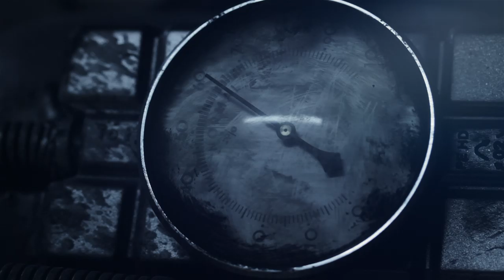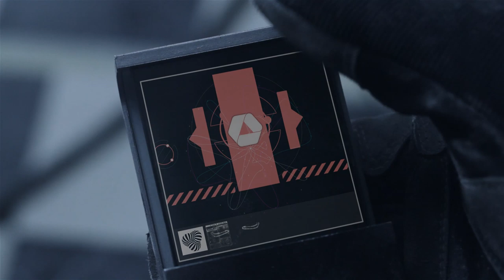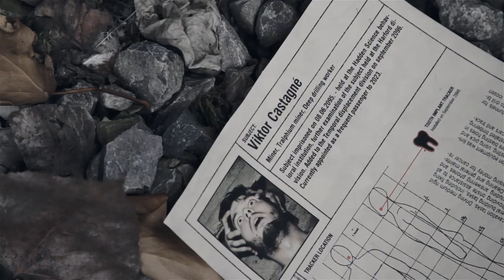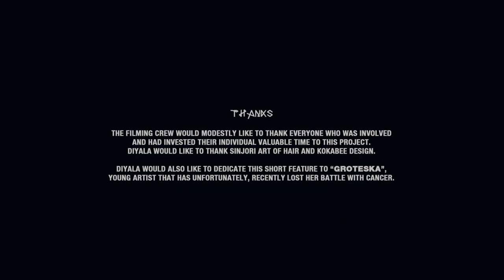Reverse Engineering feat Diyala - Heart Juice (Official video)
Scientist "Victor Castagnè" forcefully travels back in time to find out more about the past by collecting various valuable specimens. He finds a way to stop being tracked through time by other scientists from the future and decides to stay in the present past. That way, he can live free for a limited time from the slavery of the future. During his stay in the past, we see Diyala apparently locked in the time loop in the same place Victor is looking for during his exploration.

This feature is inspired by Chris Marker's "La Jette".

Directed by Filip Filkovic Philatz
Art direction by Zdenko Basic

Made in 2012 ─ More-Magnets production.

Song mix and mastering by Raul Peica